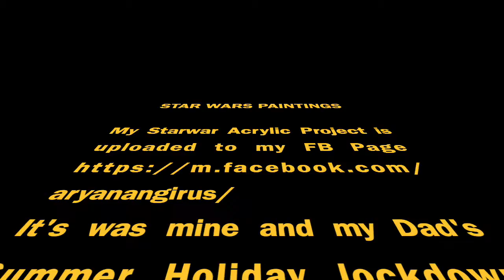Funtime #6 Acrylic on Canvas / Fun with painting / Indoor Fun/ Summer in Canada /Lockdown time pass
Hi everyone! STEAM stands for SCIENCE, TECHNOLOGY, ENGINEERING, ART AND MATHEMATICS.
So  I am going talk and show some cool science experiments that are easy and make you understand the science behind it.
Technology and engineering stuff as I learn I will teach you all too.
I love Art.. so I going to add piano playing and origamis.

Last but not the least my favourite Maths.. I am going to make soon videos on easy tricks to learn difficult mathematics.

Hope you all enjoy my videos and like them too.